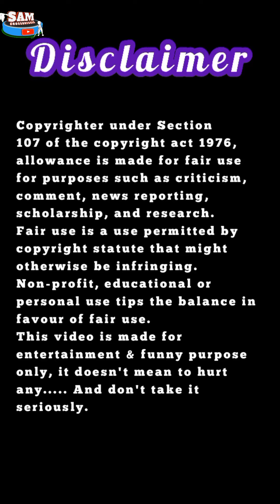LADY GETUP | REELS GORGEOUS BOY TO GIRL MAKEUP TRANSFORMATION